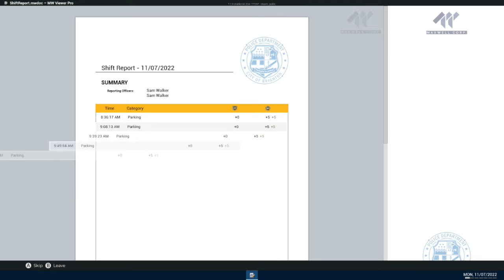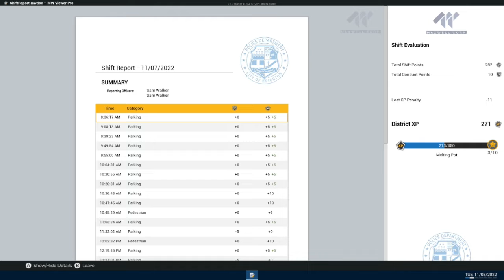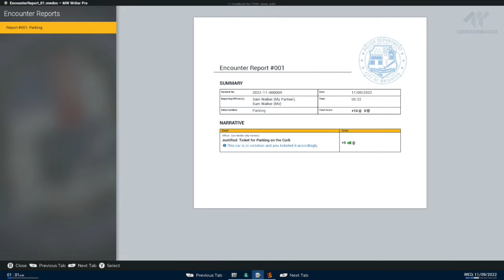Police Simulator: Patrolling with Officer Doobs and Dubs//New to Brighton PD// (4K) +18